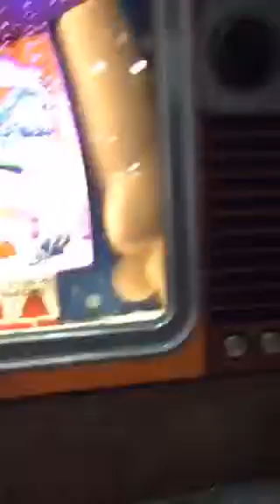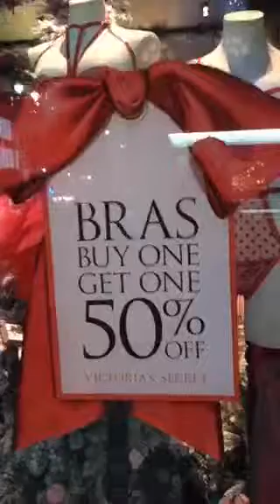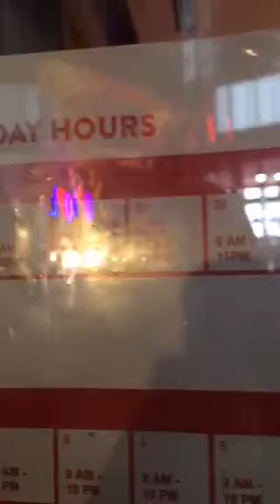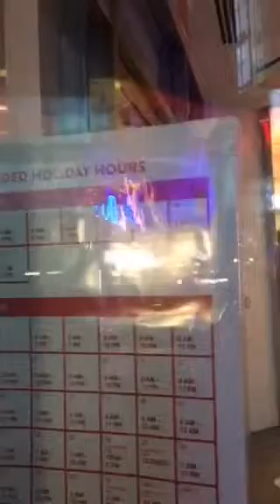See Thanksgiving lights go off on Empire State Building in NYC now at 2 AM & see Macy's Peanuts ...